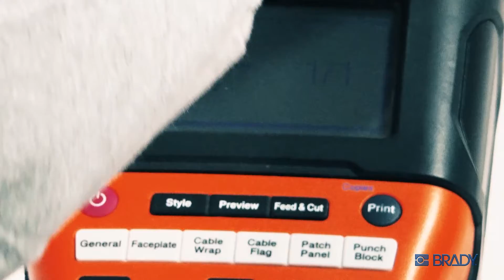The Brady Difference: Material Waste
When you're looking for a partner in printing, you might think we're all the same. Take a quick side-by-side look and you'll soon see how truly different printers are, especially when it comes to the ease of getting things done with great results.

Let me show you the Brady Difference: I prefer to spend wisely and not waste your resources.